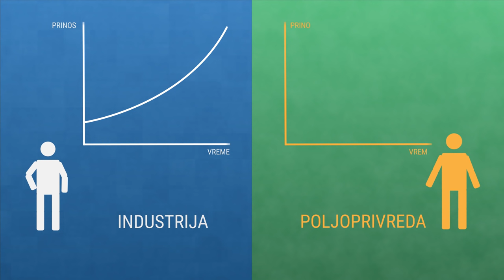Miodrag Zec - Onaj koji radi od jutra do sutra je večita sirotinja // Klikeraš 01